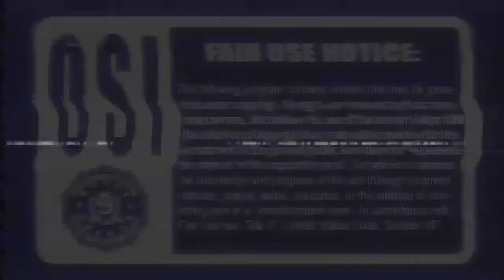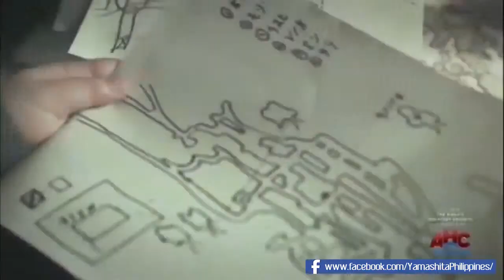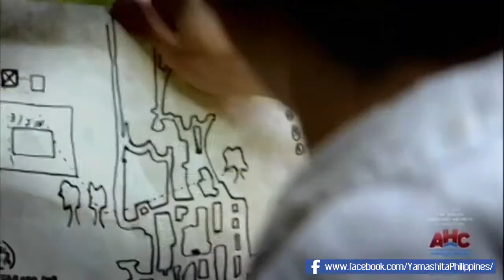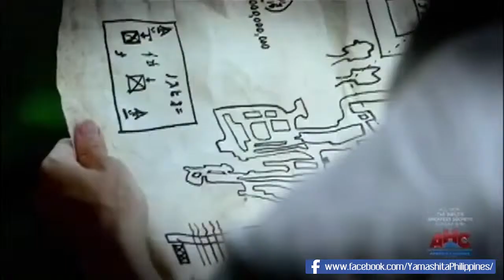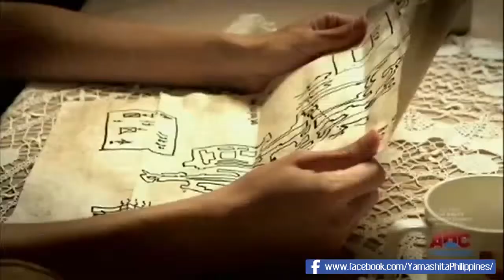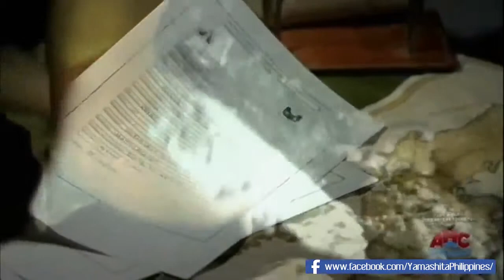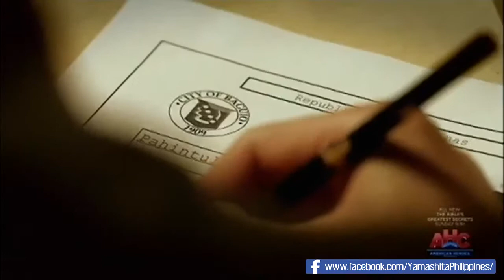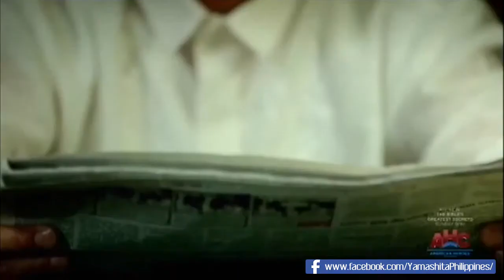Yamashita Treasure Philippines